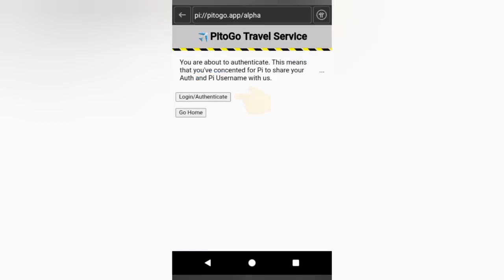pi get ready for the release soon pi coin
Pi Coin is a good idea, and it has a real (though modest) chance of success. In some ways, it recalls the early days of Bitcoin. In other cases, it evokes bad memories of the OneCoin scam. At the same time, Pi presents significant risks in terms of information scarcity and data protection.